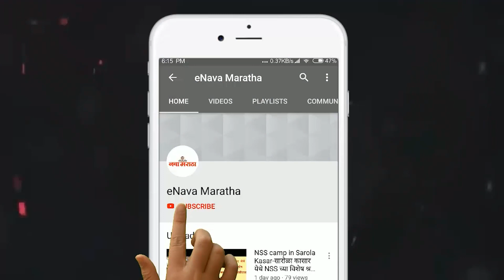पोलिस असल्याचे भासवून दोघा जणांनी वृद्धाची अंगठी पळवली